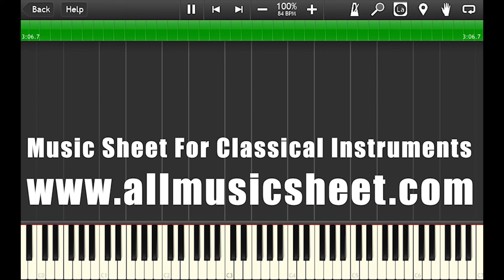Secret Garden - Serenade To Spring Song in G - Piano Accompaniment